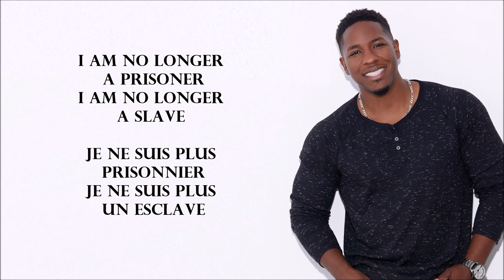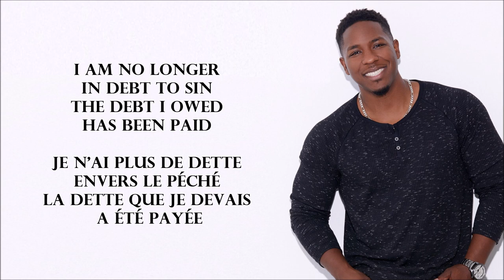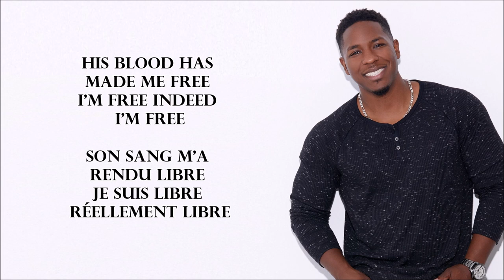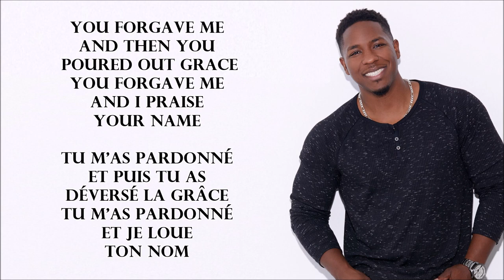YOU FORGAVE ME JARED REYNOLDS By EydelyWorshipLivingGodChannel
Jared Reynolds - You Forgave Me (Official Lyric Video)

Written by Jared Reynolds, Tommy Niblack and Joe Otis
Produced by: Scott “Shavoni” Parker
Engineered by: Kevin Abdella
Arranged by: Joe Otis
Mastered by: Bernie Grundman

Lyrics:

I am no longer a prisoner
I am no longer a slave
I am no longer in debt to sin
The debt I owed has been paid

You forgave me
And then you poured out grace
You forgave me
And I praise Your Name

I'll forever praise Your Name

Oh
Oh

He who the Son sets free
Is free indeed I'm free
His blood has made me free
I'm free indeed I'm free